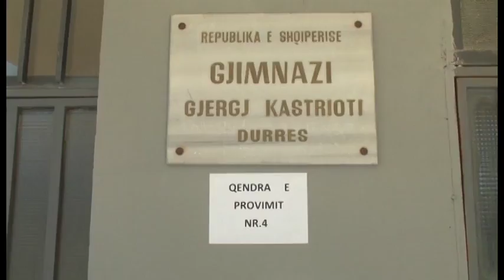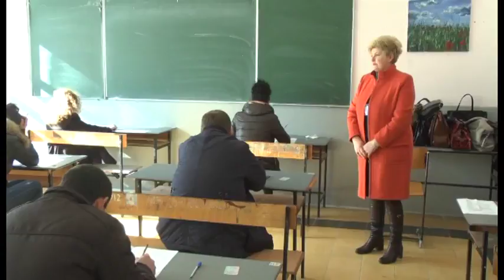NIKOLLA DURRES PER TESTIN | ABC NEWS